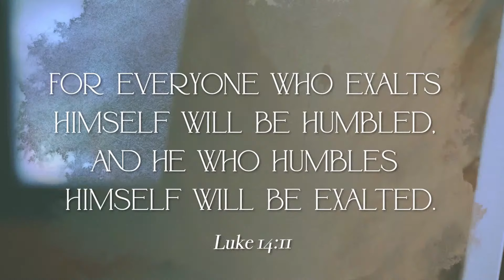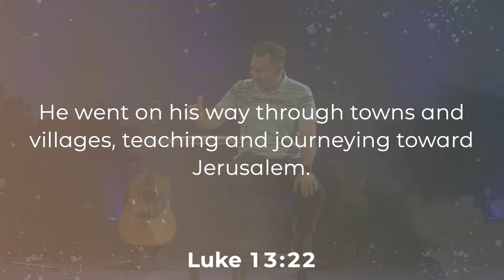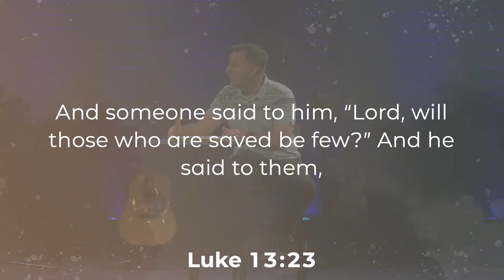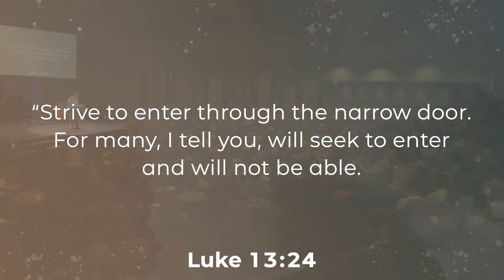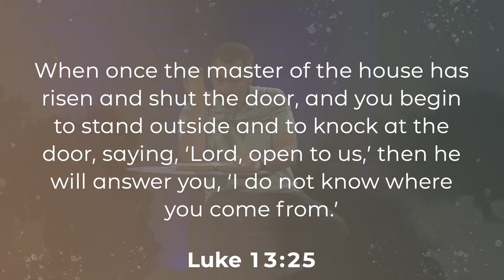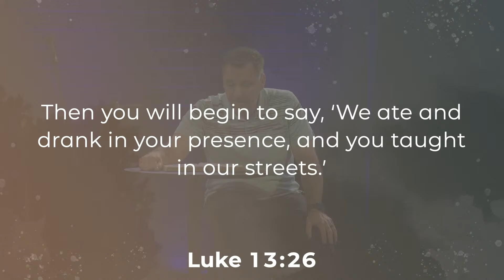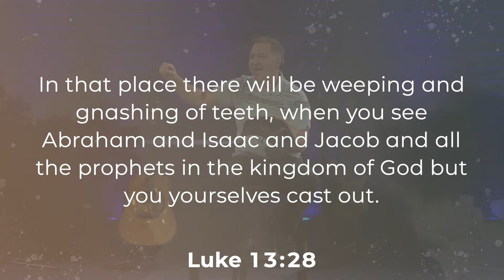Sunday Sermon | September 15, 2024 | Brookville Road Community Church